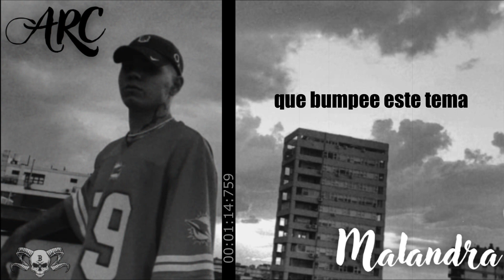ARC - MALANDRA (Video Lyric)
❌LYRICS BY: ARC
❌BEAT BY: BLOODY STUDIO RECORDS
❌MIX Y MASTERING BY: BLOODY STUDIO RECORDS
❌EDITED Y PRODUCED BY: BLOODY STUDIO RECORDS

                                    ❌❌❌BLOODY❌❌❌